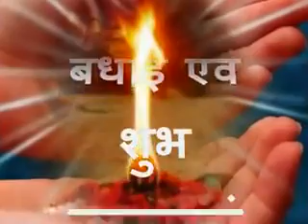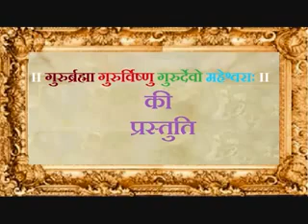Jai mata di 🙏🏻🚩🚩🕉️